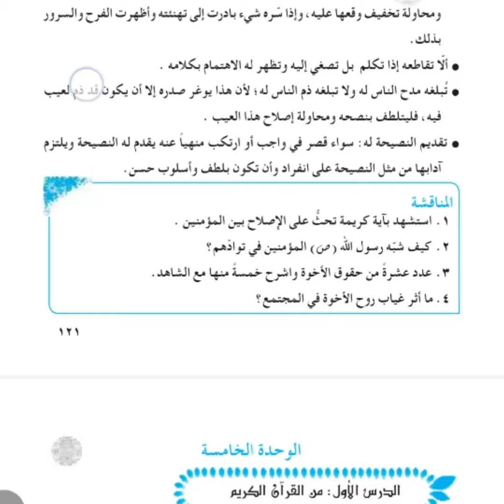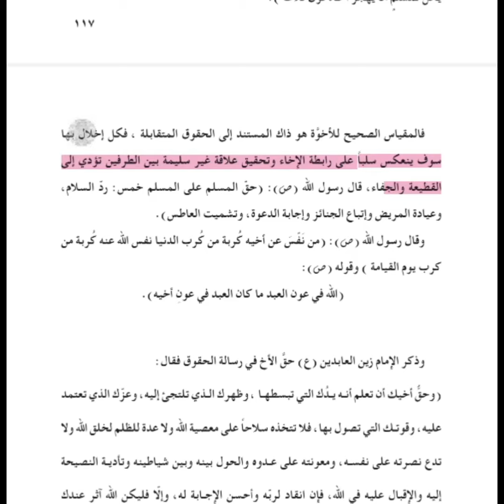حل مناقشة المؤمنون أخوة✅- خامس اعدادي (علمي وادبي) ٢٠٢٣-٢٠٢٤ - بأسهل الطرق لاتنسى الاشتراك في القناة